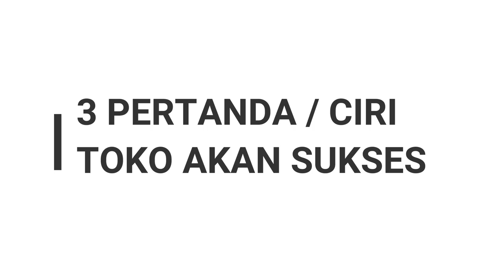3 Pertanda Toko Kelontong Bisa Cepat Berkembang dan Sukses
3 Pertanda Toko kelontong Bisa Cepat Berkembang dan Sukses
Dalam sebuah bisnis toko kelontong kita perlu mengetahui adanya pertanda toko kelontong bisa cepat berkembangd an sukses, karena hal tersebut sangat penting sekali diketahui untuk menambah motivasi kita dalam mengembangkan toko kelontong kita.

Perkenalkan saya Yudha, lulusan Manajemen UNNES, saya kerja kantoran, sekaligus entrepreneur dan content creator. Disini saya suka share tentang perkara toko kelontong, toko sembako,  minimarket, marketing, motivasi, edukasi dan vlog! Video baru akan saya upload setiap minggunya.

VIDEO GEARS:
- Oppo A7
- Sony Mirolles 5100